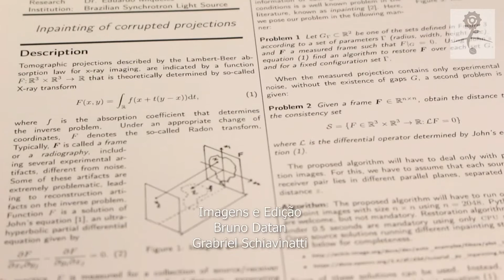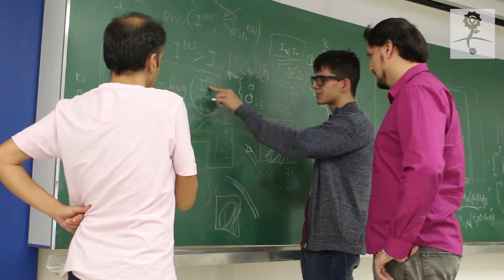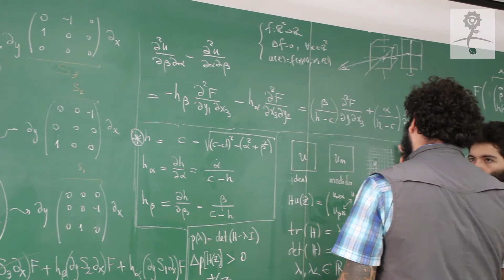IV Workshop de Soluções Matemáticas para Problemas Industriais - LNLS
O Laboratório Nacional de Luz Síncrotron participou de mais uma edição do Workshop de Soluções Matemáticas para Problemas Industriais, realizado pelo CEPID - CeMEAI. Confira o depoimento de quem participou do estudo do problema e acesse o relatório produzido pelos pesquisadores